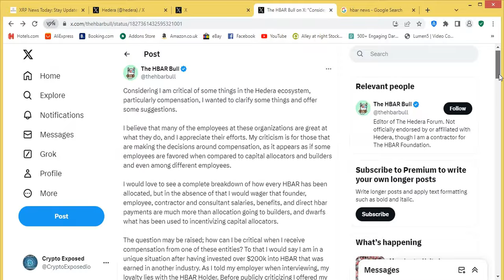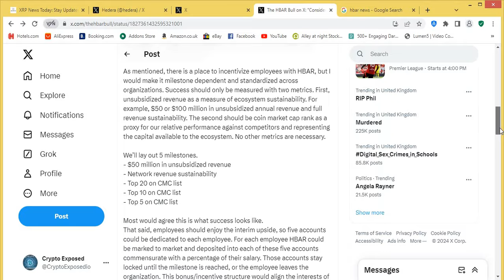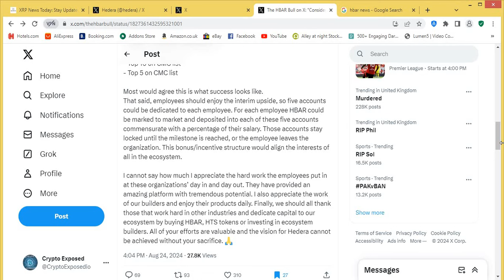HBAR Bull Speaks On The HBAR Foundation And Hedera!!!